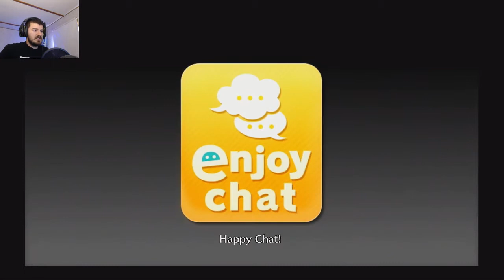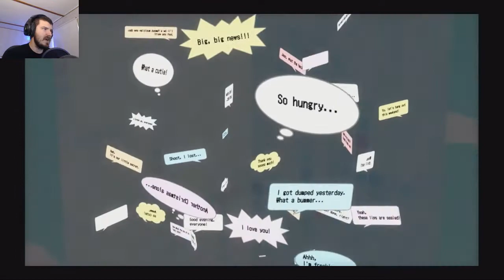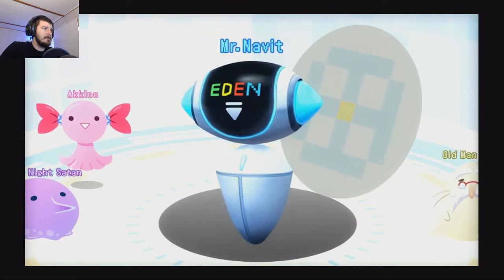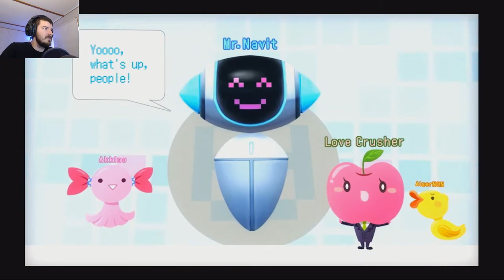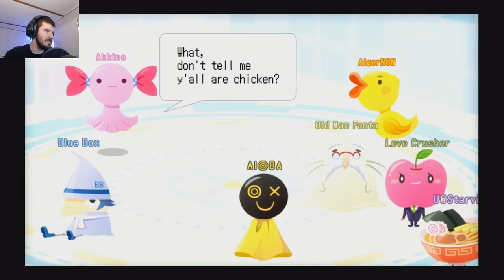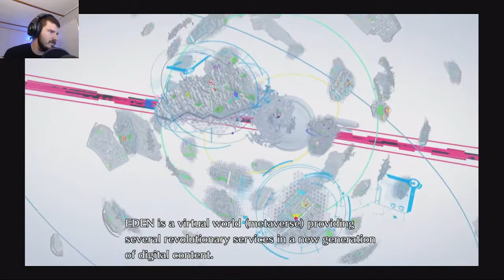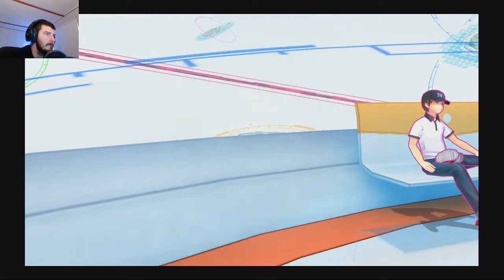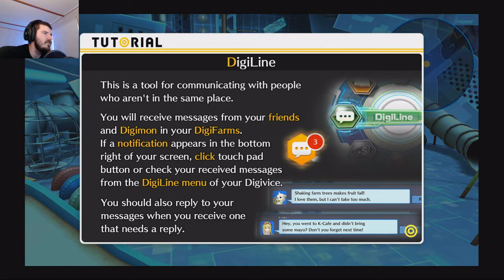DIGITAL MONSTERS | Digimon Story Cyber Sleuth # 1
I've hooked up my PS4 and ready to play my first full game on it. I have been a long-time fan of Digimon ever since it first aired and can't wait to see if this lives up to my expectations!

Wanna play with me?
Steam: Yeagerbr
Xbox: Yeagerbr
PlayStation: Yeagerbr
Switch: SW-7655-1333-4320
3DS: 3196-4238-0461